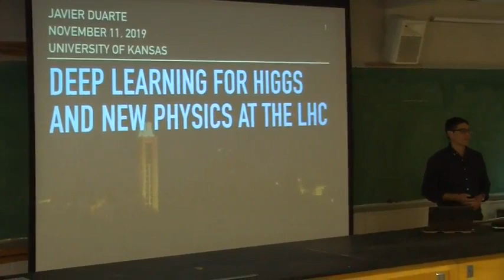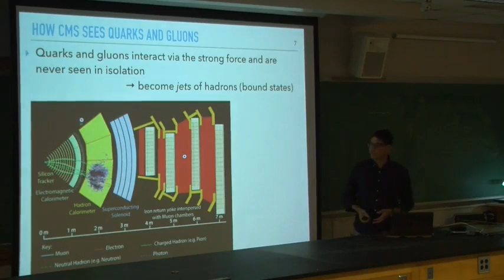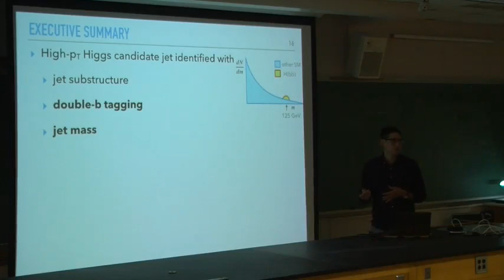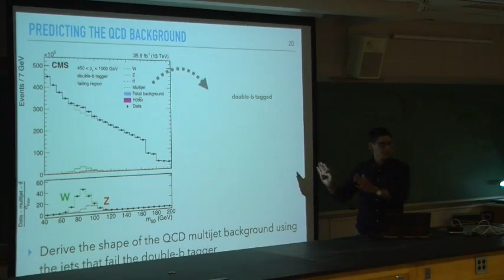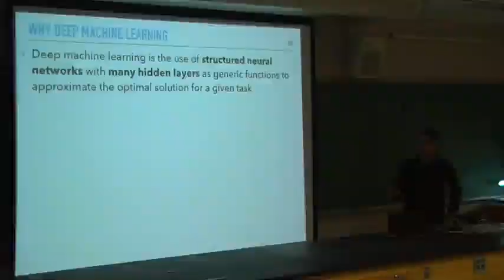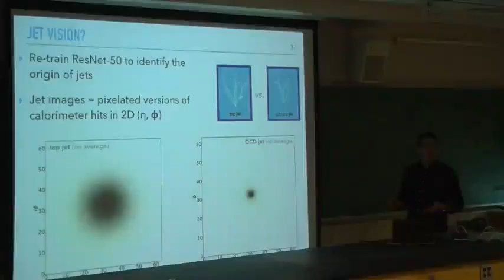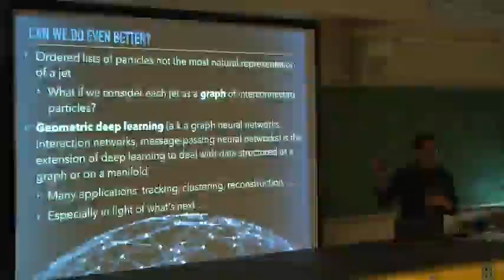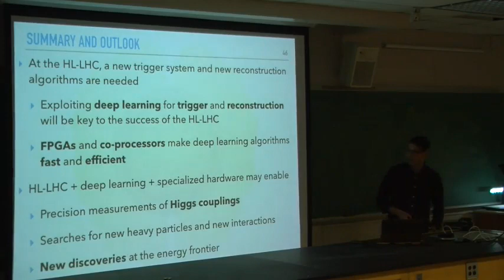Deep Learning for Higgs and New Physics Searches at the LHC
Professor Javier Duarte
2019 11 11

Since the discovery of the Higgs boson at the Large Hadron Collider in 2012, developments in deep learning have expanded our ability to study the production of Higgs bosons and other particles with very large momenta. By studying these particles, we may be able to discover new physics at very high energy scales inaccessible directly at the LHC. I will explain these searches and talk about the direction that deep learning is taking in particle physics, especially how it's changing the trigger system, event reconstruction, and our computing paradigm.